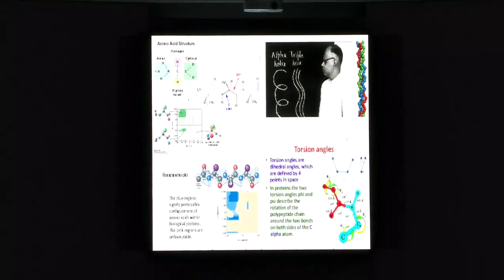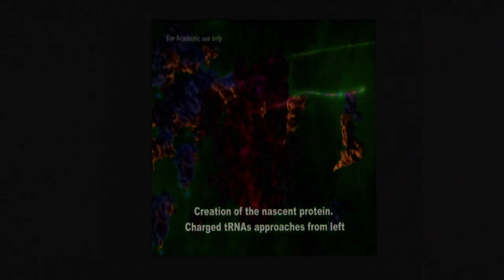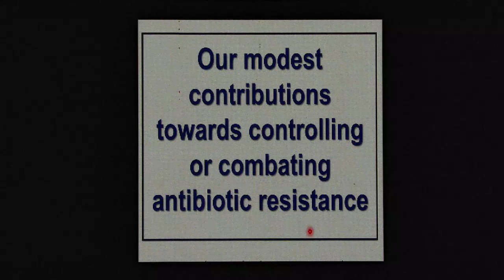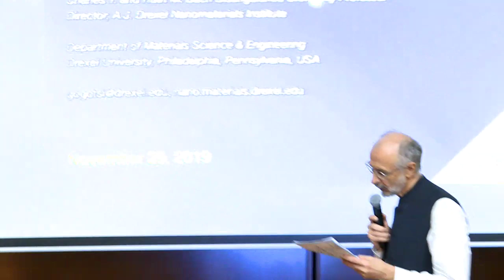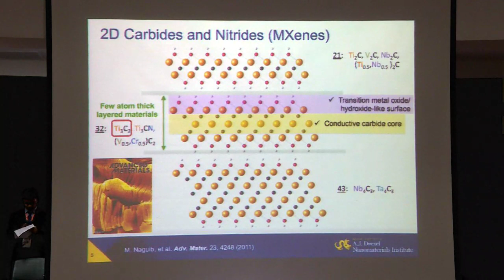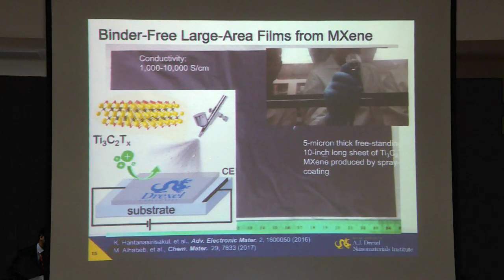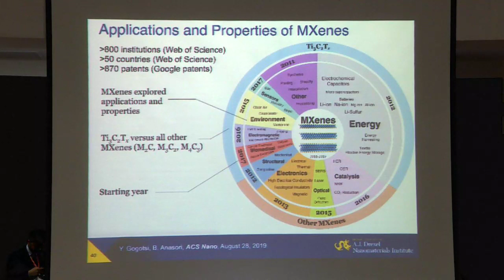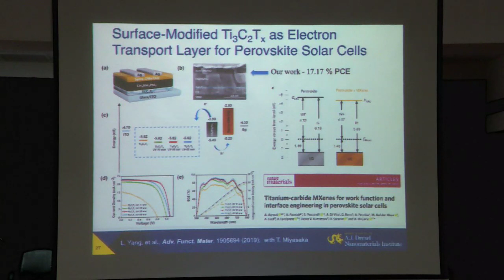Inauguration of 2nd International Conference on Nanoscience and Nanotechnology (ICNAN’19)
Date : 29th November 2019 (Friday)
Time : 10:00 A.M.
Venue : Dr. M. Channa Reddy Auditorium, VIT, Vellore

Chief Guest
Dr. Ada E. Yonath,
Director, Helen and Milton A. Kimmelman Center for Biomolecular Structure and Assembly
Weizmann Institute of Science, Israel
Nobel Laureate in Chemistry (2009)

Dr. Yury Gogotsi, Director
A.J. Drexel Nanomaterials Institute
Drexel University, USA

Dr. Sabu Thomas, Vice Chancellor
Mahatma Gandhi University, India

Chief Patron
Dr. G. Viswanathan
Founder & Chancellor
Presides